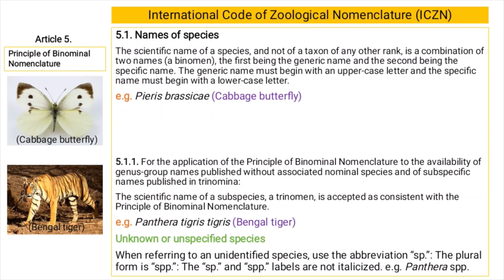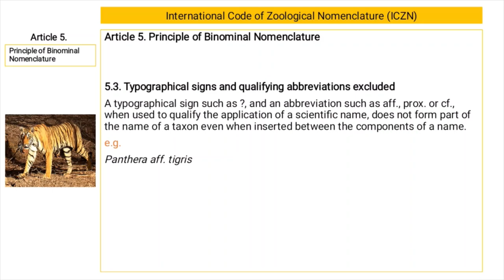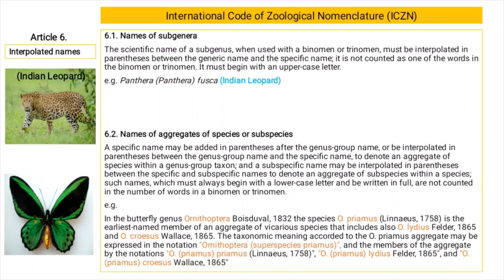Species and Subspecies names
Principle of Binomial Nomenclature subspecies and subgenus names